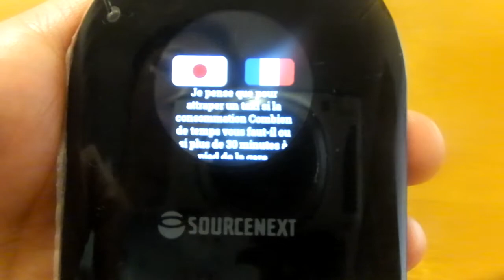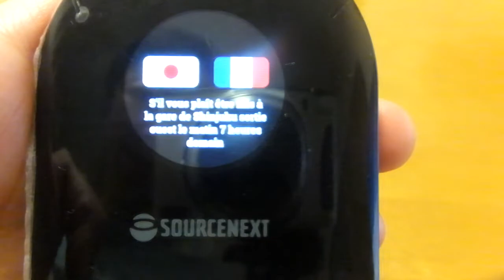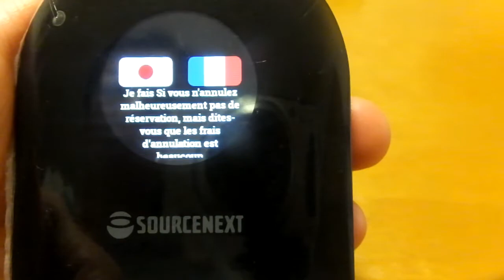ポケトークで日本語→フランス語に翻訳してみた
ポケトークエントリーパック数量限定で価格21,780円が9,900円 で購入できるチャンスです!